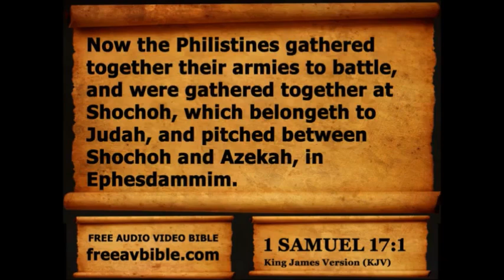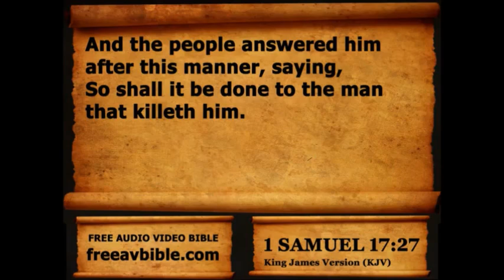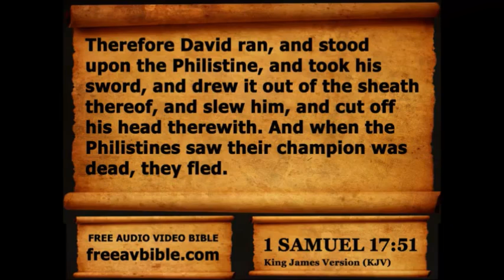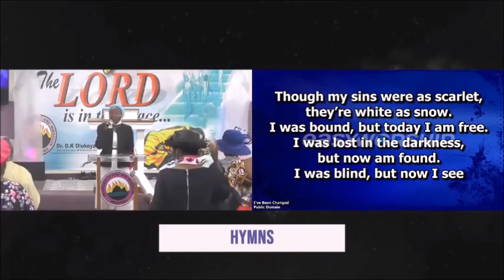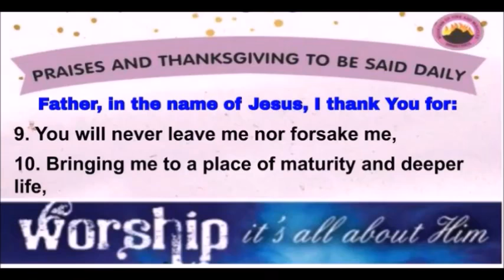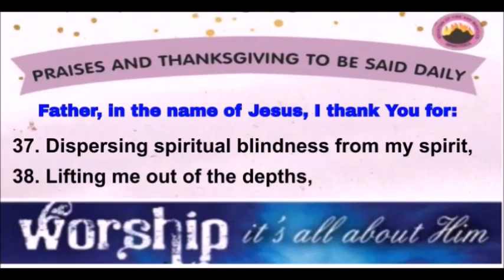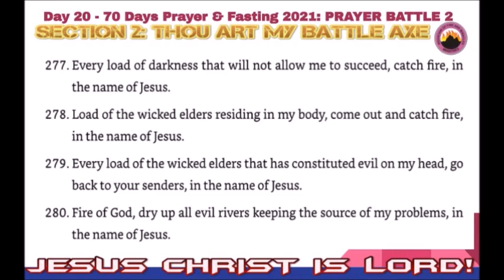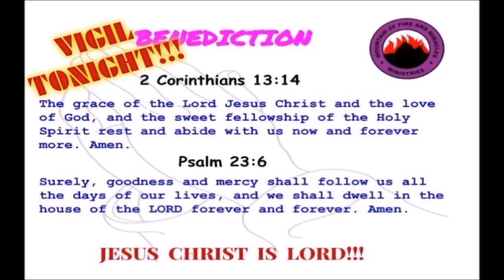Day 20 MFM 70 Days Prayer & Fasting Programme 2021.Prayers from Dr DK Olukoya, General Overseer, MFM